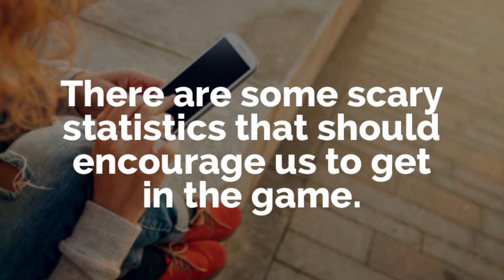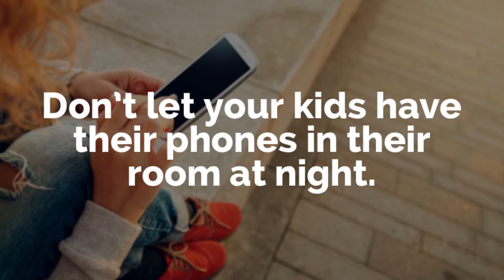Protect Your Kids from Technology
Parents, we need to wake up and realize that there are dangers lurking on our kids’ phones.

VIDEO NOTES
Parents, we need to wake up and realize that there are dangers lurking on our kids’ phones. We have to realize that phones are used far beyond just making contact with friends and family. Phones with internet capabilities have opened a whole new world to our kids. As parents, we need to educate our kids on how to be responsible online and we need to be aware of what our kids are doing on their phones. Here are some important things to consider and some helpful tools to employ with your kids.

There are some scary statistics that should encourage us to get in the game
Parents, the numbers don’t lie and we need to take action.
The largest group consuming pornography online are between the ages of 12-17. Pornagraphy is no longer an adult issue. Porn has now infiltrated the ranks of our preteens and teens. If they haven’t yet, your kids will be exposed to porn whether on their own or through friends showing them something.
70% of kids stumble upon porn while working on homework or while doing research for a project. Google is great for finding answers to any question. But googling can also be dangerous as it may pull up images or sites that your kids shouldn’t be  viewing.
Only 15% of parents are paying attention to what their kids are doing on their phones or online. That means 85% of parents have no idea what their kids are doing or viewing.

Some practical things you can do as parents to protect your kids.
Don’t let your kids have their phones in their room at night.
Check their search history weekly
Have conversations with your kids about:
Social media and how they present themselves online
Tell them the dangers of talking to strangers or giving away personal information online.
Talk about what their friends are doing online

Parents, there are real dangers out there in the world and we need to coach our kids to know how to handle themselves online. Don’t make the mistake of giving your kids a phone and then leave them do whatever they want with them. Teach them the dangers and coach them to do the right things online.

PursueGOD Couples is the official marriage and family channel for pursueGOD.org, a free online discipleship resource for families, small groups, and individual mentoring relationships.